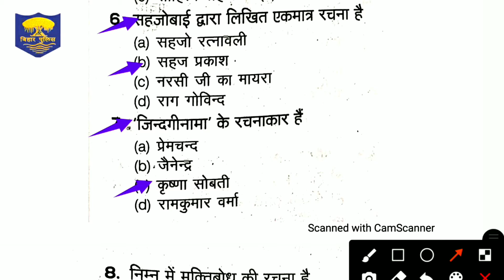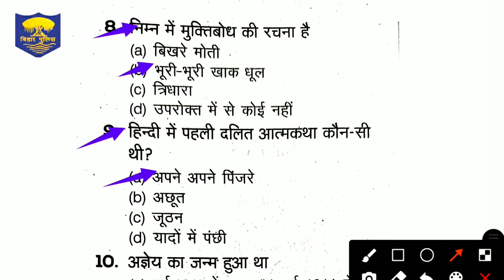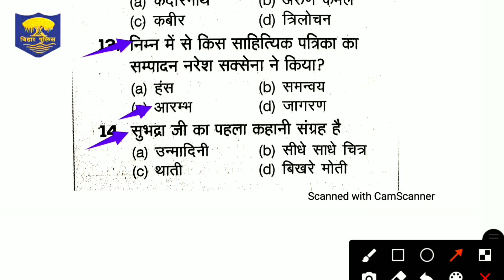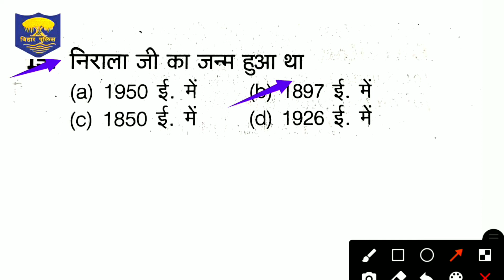Bihar Police Hindi Question | बिहार पुलिस परीक्षा 2020-21 | परीक्षाओं के लिए महत्वपूर्ण प्रश्न Set-6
Ok bye 👋
Best 👍💯 of ➡Luck🍀
बैंक परीक्षा एलआईसी परीक्षा पीसीसी परीक्षा  बिहार पुलिस परीक्षा असिस्टेंट ग्रेड परीक्षा स्टेनोग्राफर परीक्षा लेखा परीक्षा B.Ed परीक्षा शिक्षा का अध्यापक परीक्षा पत्रिका प्रवेश परीक्षा आदि प्रतियोगिताओं के लिए हिंदी